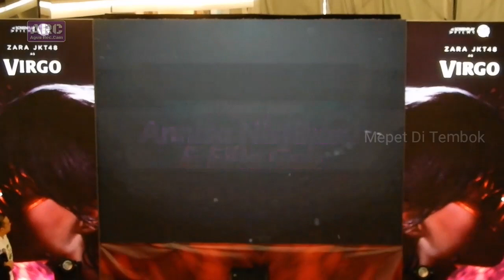JOKO ANWAR Umumkan Film VIRGO AND THE SPARKLINGS Di Fx Sudirman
Joko Anwar Umumkan Tentang Film Virgo And The Sparklings Di Fx Sudirman - Jakarta Pusat